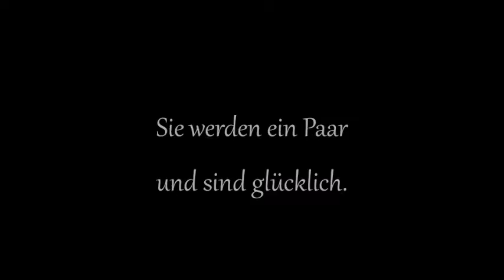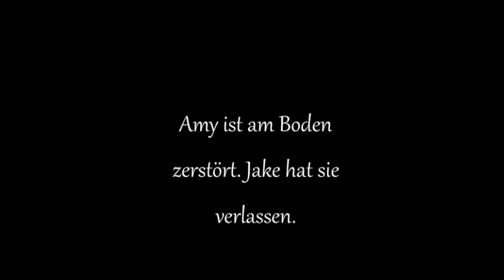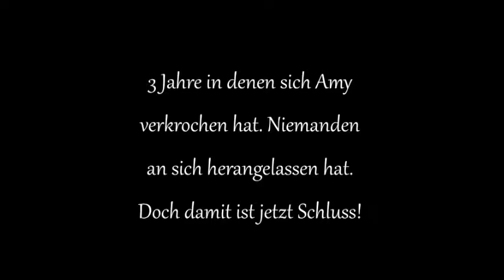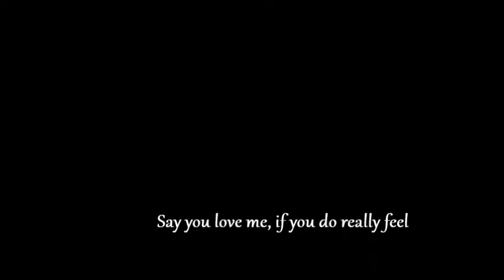Say you love me, if you do really feel II Wattpad Book Trailer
Hey ihr Lieben :D

So heute ist wieder Trailer Zeit, dieser wurde von der lieben PippiLotta26 gewünscht.

In ihrer berührenden Story geht es um Amy die von ihrem Freund verlassen wird nachdem er mit ihr geschlafen hat. Amy ist am Bode zerstört und kapselt sich von allen ab. Bis sie Brian trifft, der Cousin ihrer besten Freundin. Was sie alles erleben und wieso Jake wieder eine grosse Rolle spielt, les ist bald auf Wattpad.

bis bald